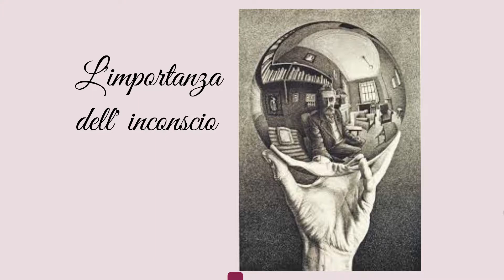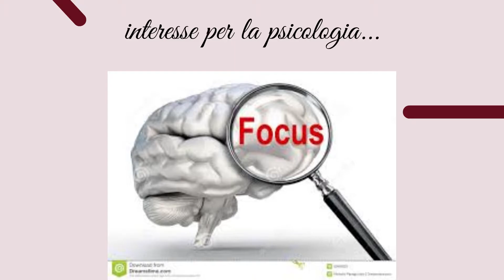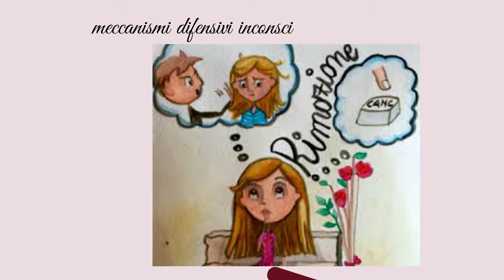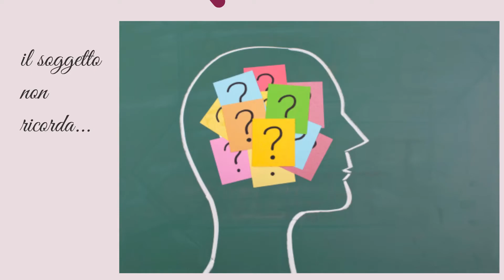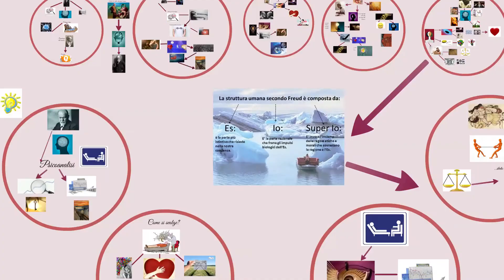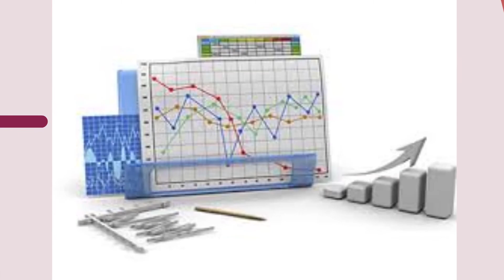Nascita della psicoanalisi - Birth of psychoanalysis